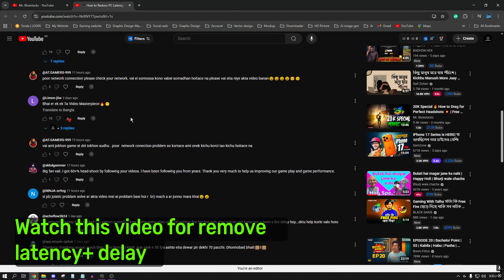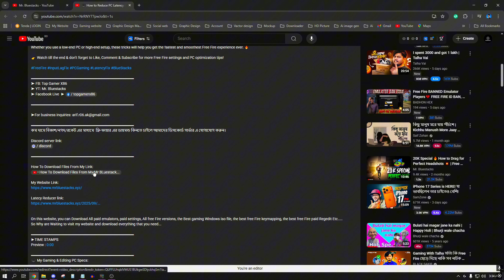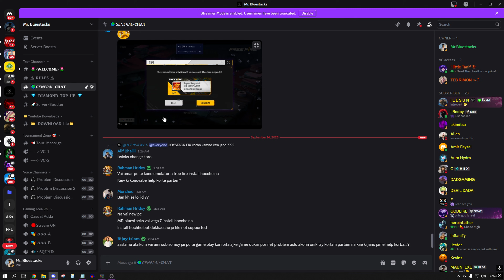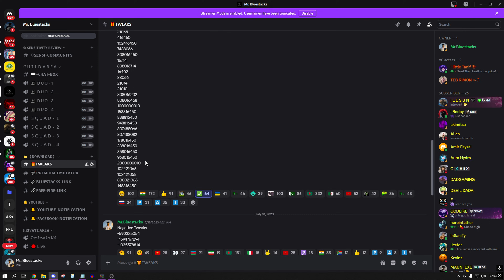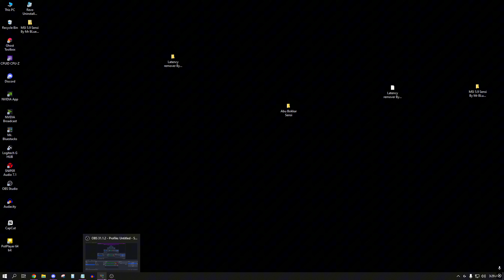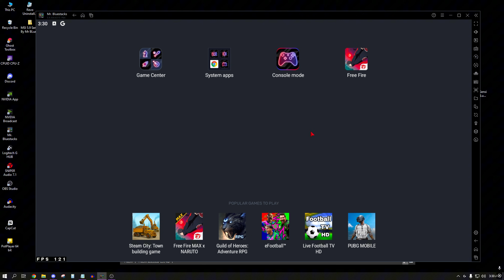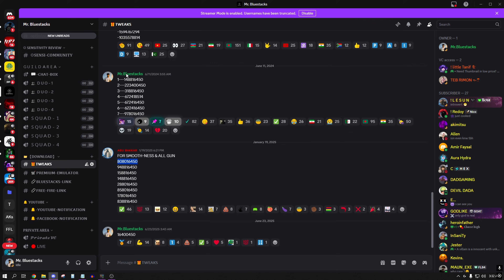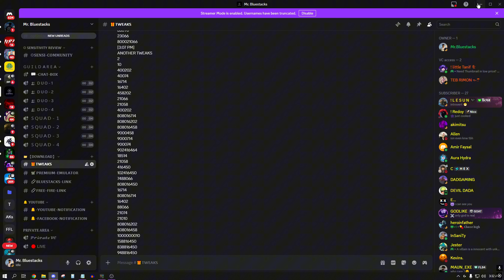✅ BlueStacks 5 Best Tweaks for Headshot | What is Tweaks in Free Fire?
এই ভিডিওতে আমি দেখিয়েছি কিভাবে BlueStacks 5 এবং MSI emulator-এ সঠিক tweaks settings ব্যবহার করে Free Fire-এ সহজে headshot মারা যায়। অনেকেই জানে না Tweaks in Free Fire আসলে কী এবং কিভাবে কাজ করে। তাই ভিডিওতে বিস্তারিতভাবে tweaks-এর কাজ, headshot accuracy বাড়ানোর secret settings এবং emulator optimization নিয়ে আলোচনা করেছি।

👉 ভিডিওতে যা শিখবেন:

➤What is Tweaks in Free Fire?

➤BlueStacks 5 Best Tweaks for Headshot 🎯

➤MSI 5 emulator secret settings for smooth gameplay

➤No recoil headshot settings & sensitivity tips

➤Emulator lag কমানোর জন্য perfect tweaks setup

🔥 যদি তুমি Free Fire খেলো BlueStacks 5 বা MSI 5 emulator-এ, তাহলে এই ভিডিও তোমার জন্য অবশ্যই helpful হবে।

►TIME STAMPS
Preview : 0:00
What is tweaks in free fire: 0:32
Best Tweaks for Free fire Headshot: 03:35

⚒ Spec PC :
➤ My Processor:Ryzen 5 5600
➤ Graphic Card: RTX 3050 8GB.
➤ RAM : 16 GB 3200 Mhz.
➤ Mother Board: B550M DS3H.
➤ Mouse: Logitech G502 Hero.

Tags (ignore)
new tweaks bluestacks 5
best settings for bluestacks 5
best tweaks for free fire
Paid free fire settings
paid sensi
bluestacks mouse dpi
bluestacks 5 dpi
mr bluestacks
no recoil
100% headshots trick in Free Fire